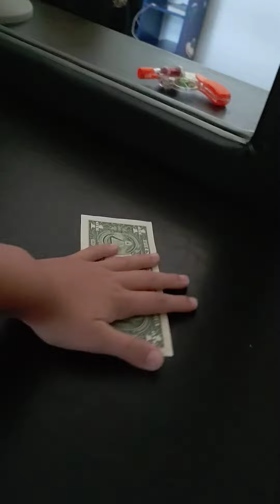1$ challenge me and my sister last one to take their hand off the counter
This was a really short video 😂